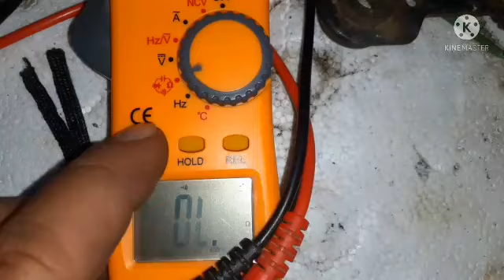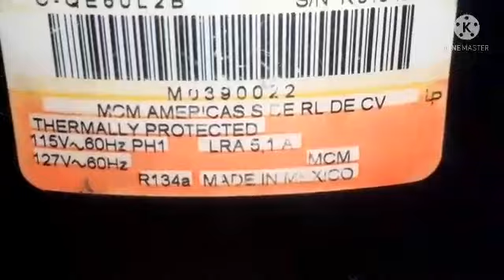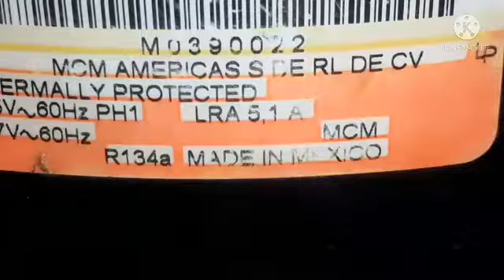☆como se prueba y como se ve por dentro un m/c quemado☆